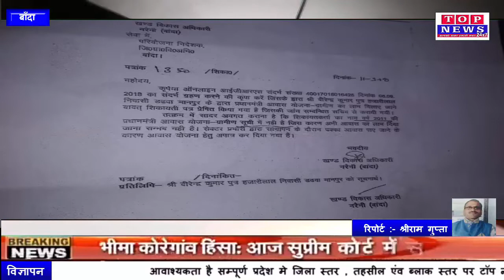बाँदा प्रधानमंत्री आवास योजना में घोटाले के सचिव पर लगे गम्भीर आरोप